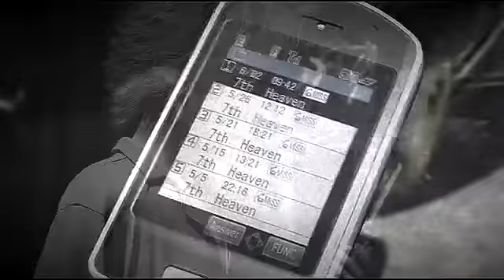Final Fantasy VII Advent Child - The Bitter End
From the time we intercepted
Feels a lot like suicide
Slow and sad, grown inside us ©